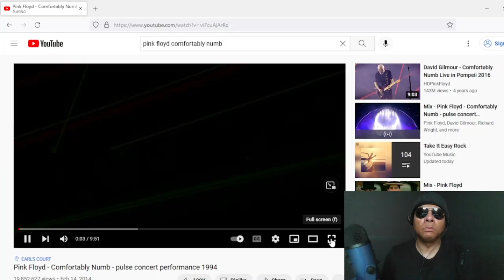Pink Floyd Reaction Video!